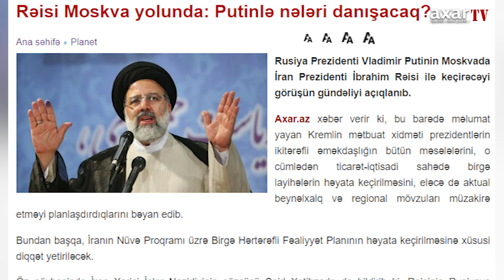RƏİSİ MOSKVA YOLUNDA: PUTİNLƏ NƏLƏRİ DANIŞACAQ?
Rusiya Prezidenti Vladimir Putinin Moskvada İran Prezidenti İbrahim Rəisi ilə keçirəcəyi görüşün gündəliyi açıqlanıb.